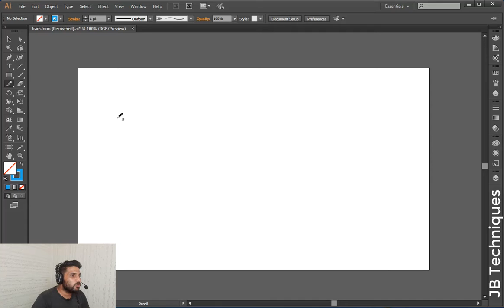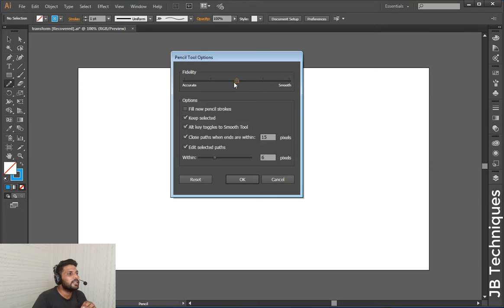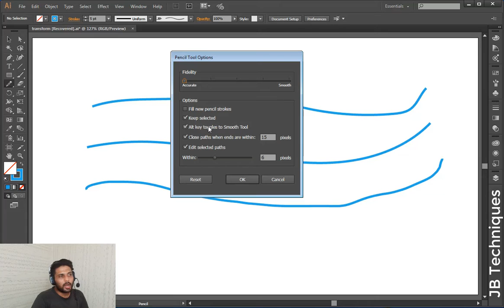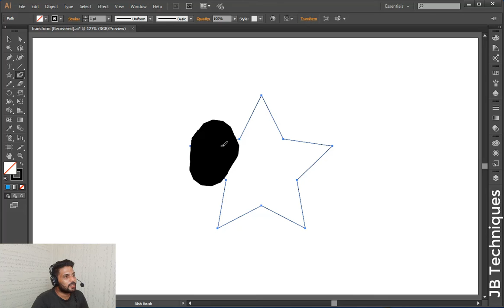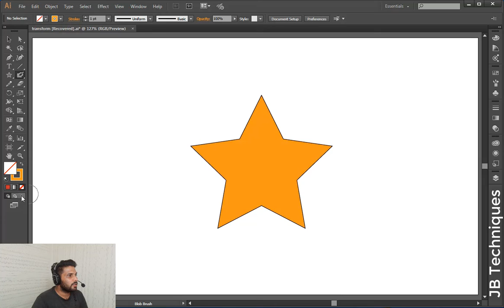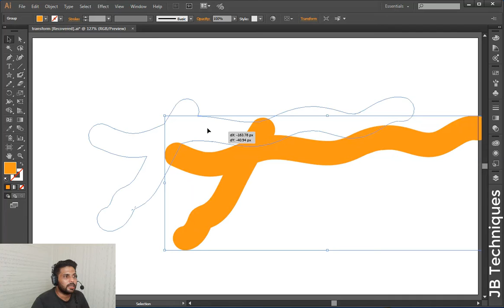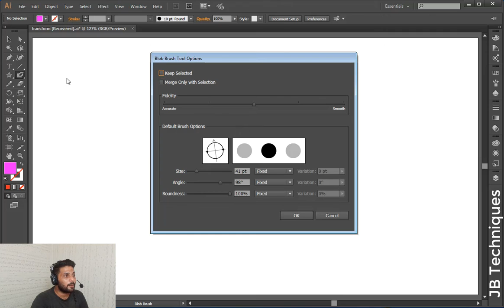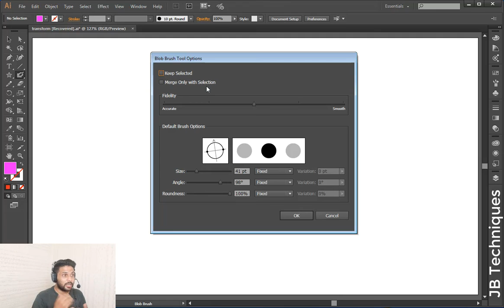The Pencil and Blob Brush Tool in Adobe illustrator - JB Techniques (The Basic Series ) Urdu / Hindi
Hi my Name is ShahZaib.
This is the our 23rd video in jb techniques adobe illustrator (the basic series).
In which you will learn about everything about THE PENCIL & THE BLOB BRUSH TOOL IN ADOBE ILLUSTRATOR.

You are going to learn everything you need to know about the pencil and the blob brush tool in Adobe  illustrator.

My name is shahzaib malik awan. I am graphic designer as well photo editor. I have experience of around
5+ years. Now i am here to teach you every one everything about Adobe Photoshop and Adobe illustrator.

I will also look at some real-world applications where we match the elements of a composite and perform

If you may interested in learning adobe photoshop you can check out our photoshop(the basic series)

photoshop Pro techniques very soon.